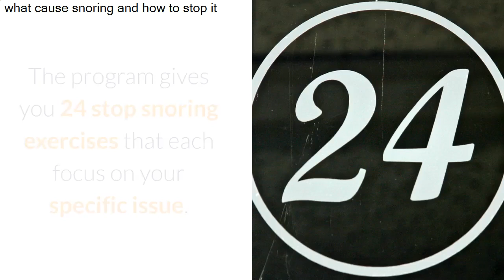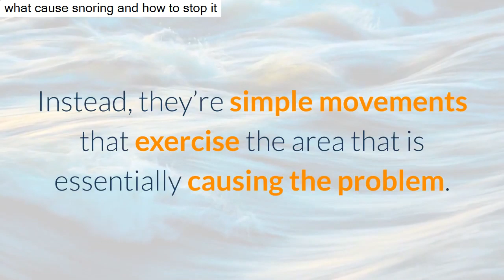stopping snoring |my snoring solution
stopping snoring - Are you tired being a snorer, have you tried everything? Learn more about how to stop snoring on our website.

Maybe you have been frustrated at your self or at your companion to help keep you up just about all night all night with apnea? Have you ever woken yourself up with your own snoring and pondered just how to stop snoring immediately? Are you tired being a snorer, have got you tried everything? We have the answer for your suffering! The truth will be, everyone is different and the reasons behind your snoring and sleep apnea are just as diverse. That is why we help you to tackle the root of the problem. You’re provided with various solutions so an individual can find the best and most effective answer that works for you!

The causes of snoring?
When a person sleeps, the muscles not in use commence to relax and the airways will narrow. Snoring occurs when the air is being pushed through a man or woman airway. Depending on what strong the air is being pushed, the loudness of the snore will fluctuate. Men are often more noticeable than women because their necks are generally bigger. It is usually believed that a hormone produced by women, known as progesterone, works to prevent or significantly reduce instances of snoring. There are many different causes that could lead to snoring. For example, if a person is afflicted with from allergies that could clog the airways or takes medications that dry out up the nasal major, they may are afflicted by snoring.

Anything that will clog up, irritate, or otherwise block the airway can be a cause of snoring, such as a common cool, the flu, thick nose tissues, nasal sprays, swollen thyroid gland, tonsillitis, inflamed adenoids, large tongue, obesity, alcohol, ageing, and cigarette smoking. All of these can lead to the incident of snoring in any person.

Does snoring affect anyone other than the snorer?
In one word, YES! This kind of affection can affect everyone in the household. When apnea occurs, usually the person doing it snoring has no idea they are doing so. Everyone around them will likely be perfectly aware of it. There are many of things that may appear with those who have to live with a snorer. They will likely lose sleep and this can lead to a number of other emotional disturbances.

Learn more about the:
stopping snoring
Solution stopping snoring